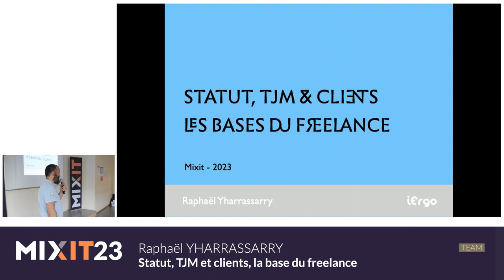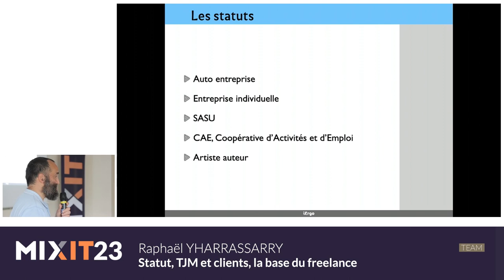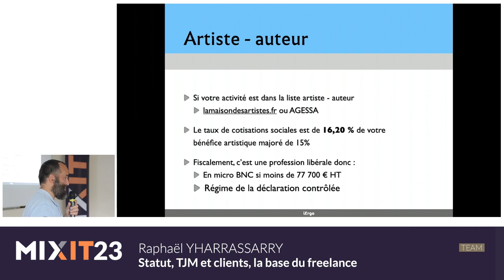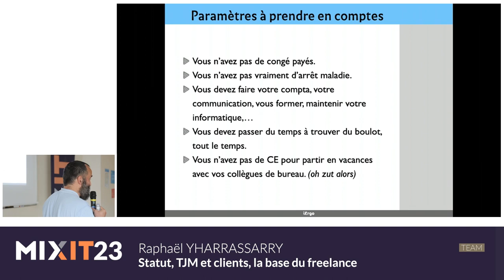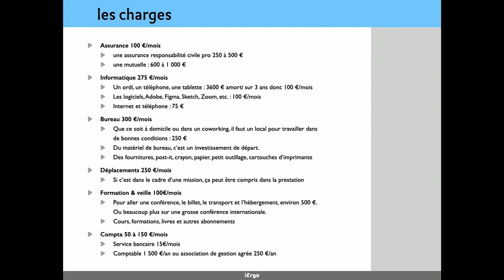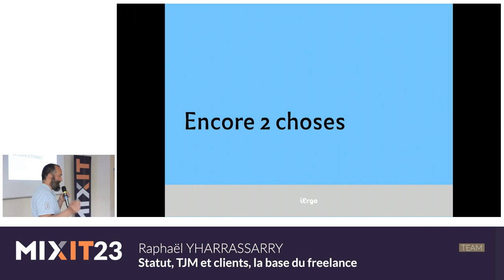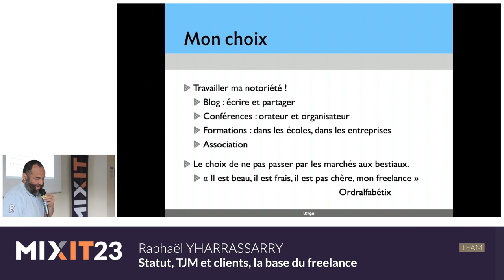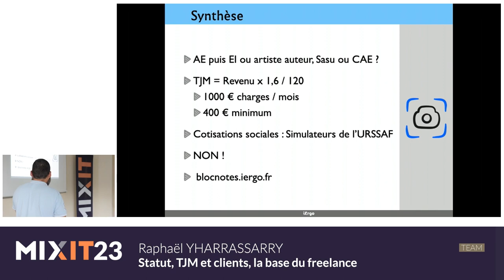Statut, TJM et clients, la base du freelance (Raphaël Yharrassarry)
Vous êtes experts dans votre domaine et vous voulez lancer à votre compte, alors vous allez vous retrouver novice dans un domaine, celui du freelancing. Vous devez travailler avec des freelances et vous ne comprenez pas leurs tarifs, je vais vous l’expliquer. De mon côté, ça fait 23 ans que je travaille en freelance. Quand j’ai commencé, une collègue m’a expliqué les bases et m’a aidé à fixer mon tarif. Alors je vous propose une session de rattrapage express des bases : choisir son statut, fixer son TJM (Tarif Journalier Moyen) et gérer la relation client. Avec ces bases vous devriez pouvoir vous lancer dans de bonnes conditions, négocier correctement vos premières missions, éviter quelques erreurs de débutant(e)s et trouver le bonheur dans cette nouvelle relation au travail.

Raphaël Yharrassarry travaille en freelance comme lead UX designer, psychologue depuis le dernier millénaire. Son parcours lui a permis de travailler sur des sujets variés allant du WAP à la télévision, en passant par le web, le e-commerce et les applications professionnelles ou le design de service. Sa vision de l’expérience utilisateur repose sur deux démarches complémentaires, l’une pragmatique autour de la conception de services et l’autre stratégique autour de l’évolution des organisations et l’intégration du design au sein des équipes. Depuis 2020, il travaille pour beta.gouv.fr toujours en freelance afin d’essayer d’améliorer les services publics avec l’intention de changer le monde, de le rendre meilleur et de limiter la crise climatique qui arrive.